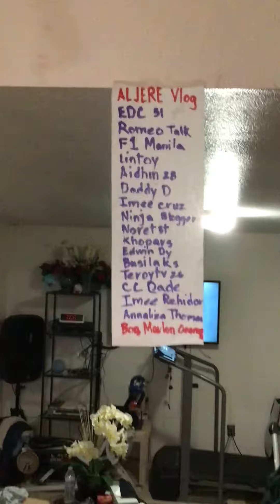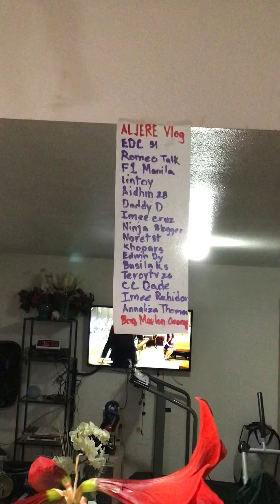Sa Wakas Bumuka Na .!!!!